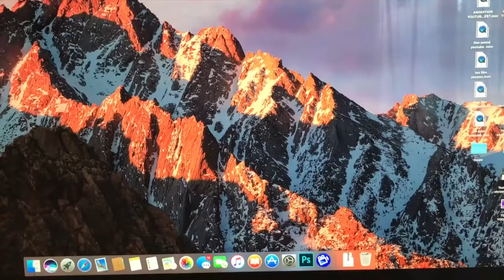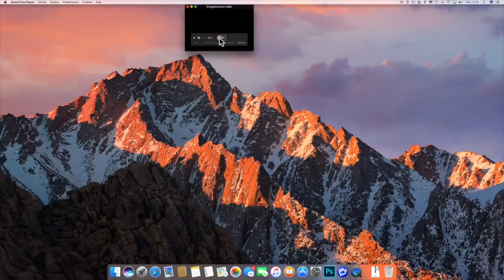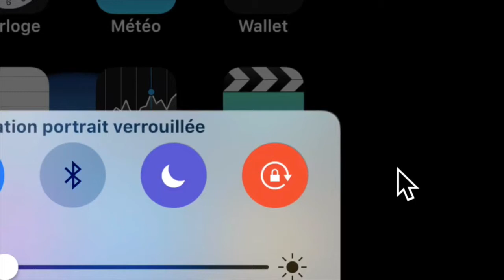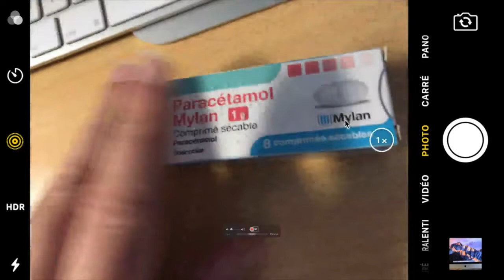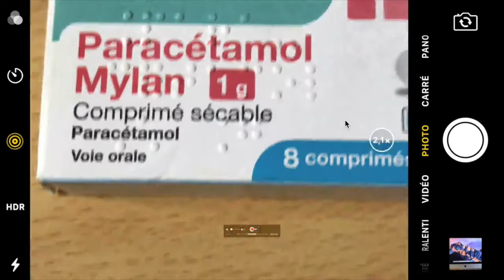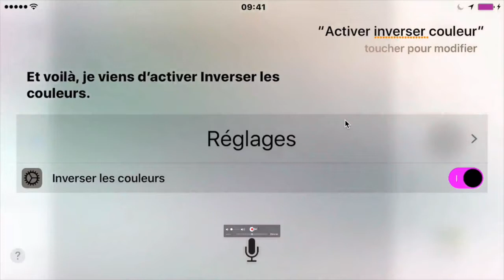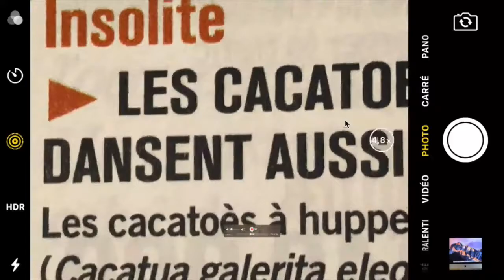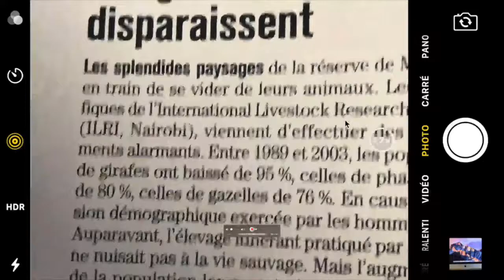Transformer Votre Mac En Téléagrandisseur Ou Vidéo Loupe